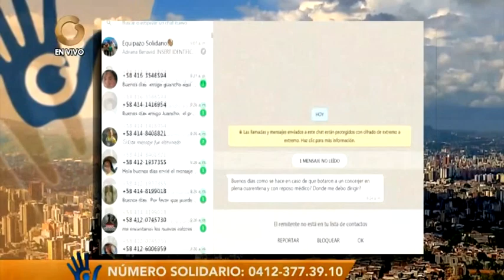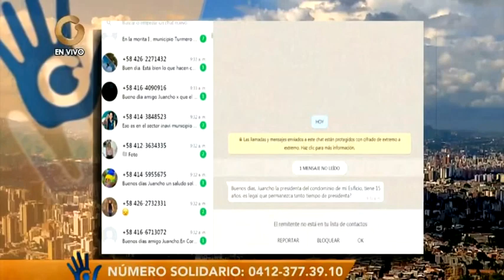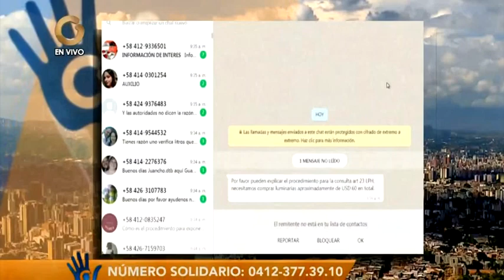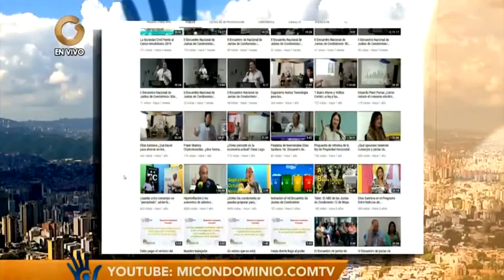Despido de Conserje con reposo Médico en plena Cuarentena |¿Es Legal? |Casos | Elias Santana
En este video encontrarás contenido referente a casos como: Despido de Conserje con reposo Médico en plena Cuarentena, ¿Es Legal?